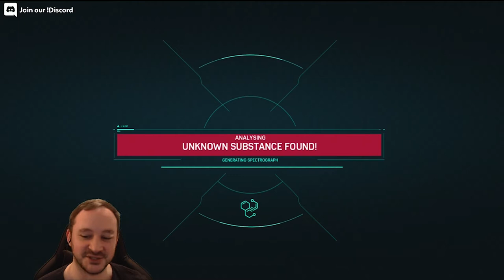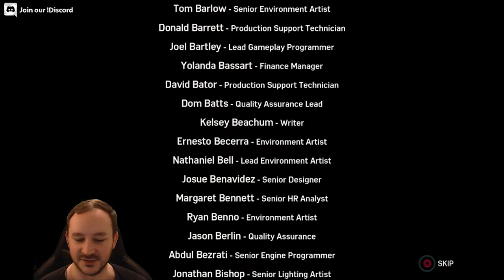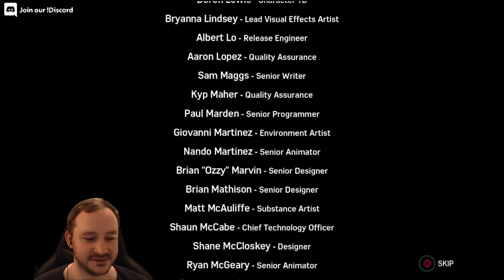Marvel's Spider-Man DLC: The City That Never Sleeps - Twitch Livestream Ep 01 [PS4]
It feels so good to be back in Marvel's Spider-Man! We begin the first DLC, "The Heist", where we catch up with Black Cat.
We also start the second DLC, "Turf Wars", towards the end of the vid!